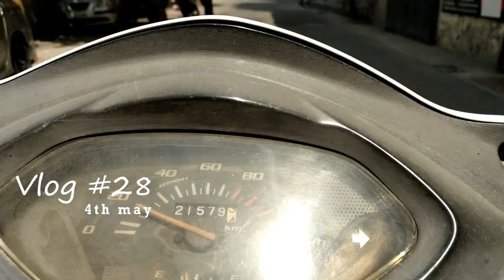Bhaiya Sabzi Kaisi Di? | Indian Mom Buying Vegetables | Midnight Craving 🥣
vlog #28
agar ye  Vlog pasand aaae toh video ko like Jarur krke Jana or side per ghanta hoga 🔔 usko bhi baja Dena...  Thank you so much ❤